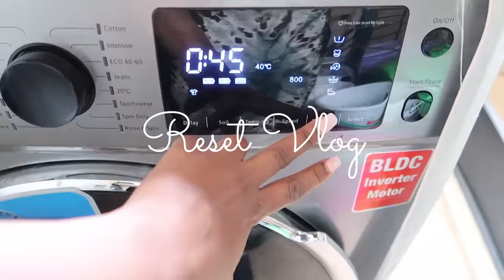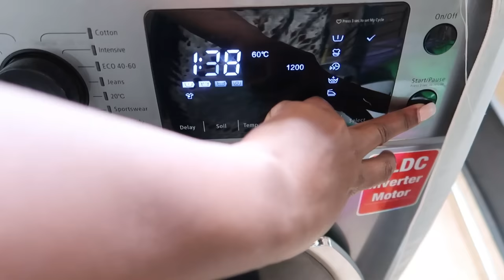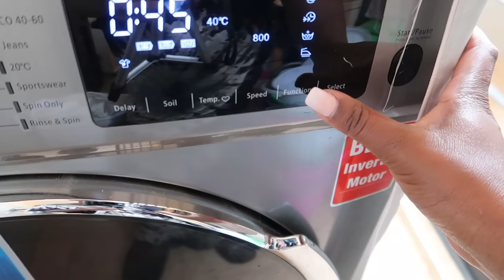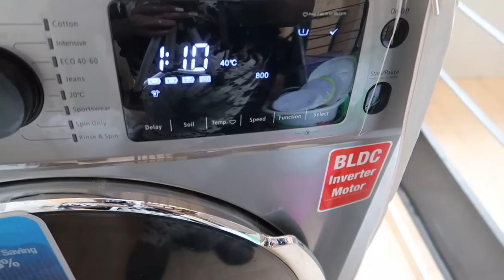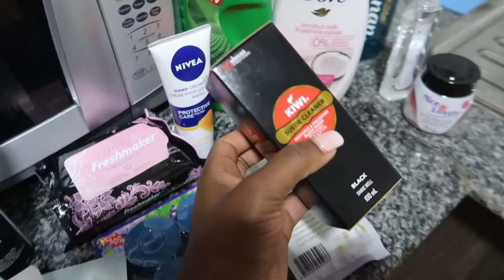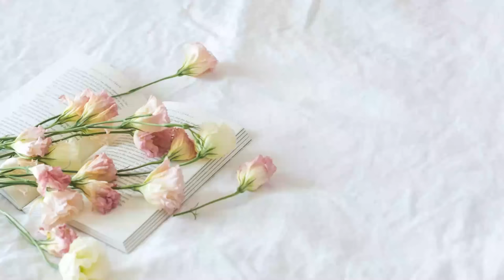RESET VLOG | CLEAN AND ORGANIZE WITH ME | GROCERY HAUL | Wangui Gathogo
Heeeey.

Welcome back!!!

FILMING and EDITING MATERIALS:
14-inch ring light